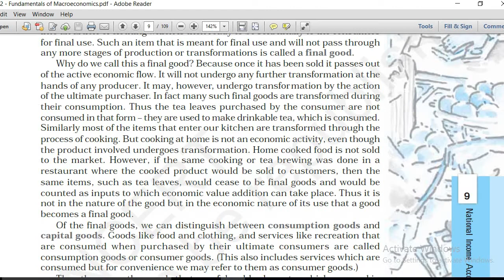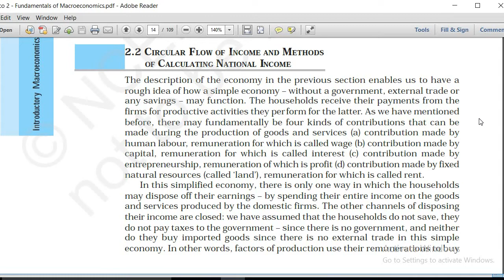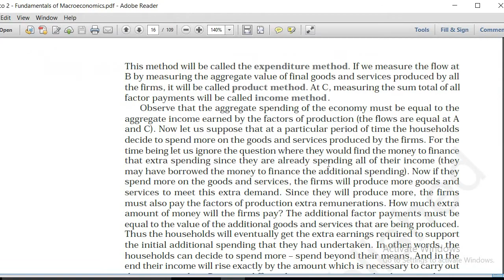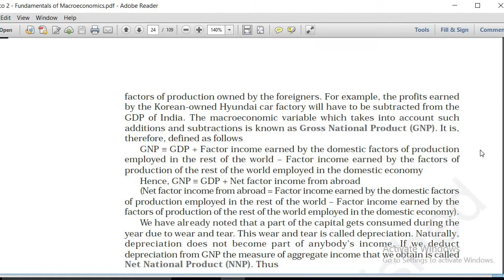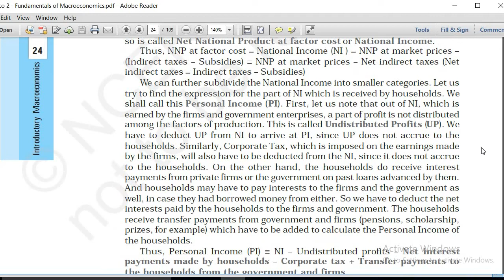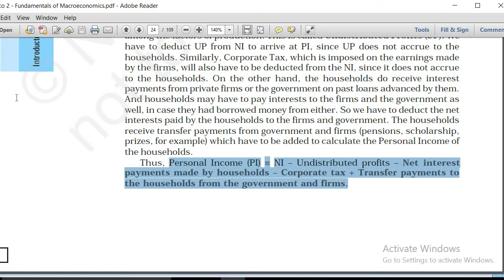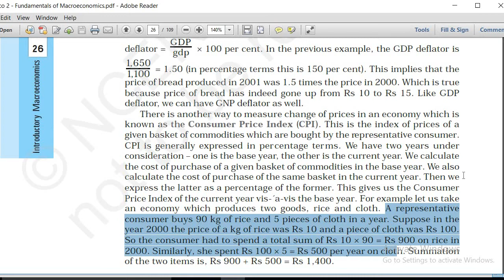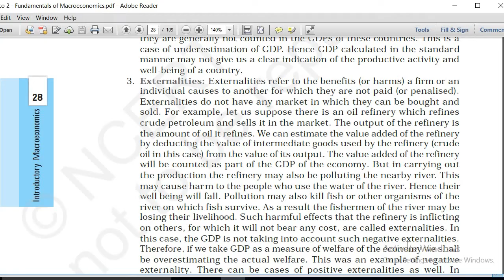National Income Accounting